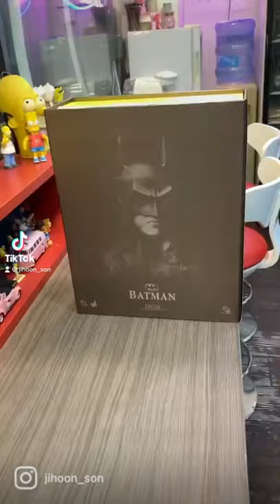Hottoys DX09 Bat Man